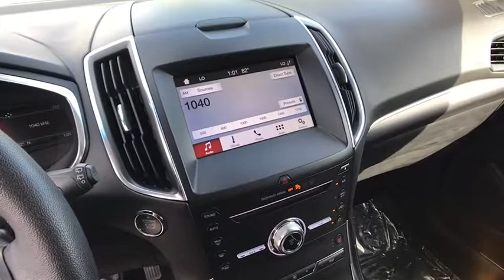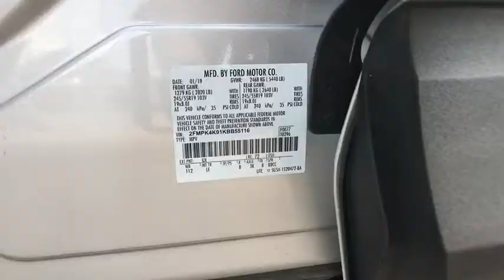2019 Ford Edge Clearwater FL NPB55116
2019 Ford Edge Titanium

Lokey Nissan
27758 U.S. HWY 19 NORTH

Recent Arrival! Priced below KBB Fair Purchase Price! CARFAX One-Owner. Clean CARFAX. Odometer is 4929 miles below market average!Silver 2019 Ford Edge Titanium AWD 8-Speed Automatic EcoBoost 2.0L I4 GTDi DOHC Turbocharged VCT21/28 City/Highway MPG We want your trade in and we are willing to pay top dollar to get it!!!Home of the Lifetime Free Oil Changes! Family owned for over 63 years we are your volume dealer in Clearwater Florida. With over 450 new vehicles in stock, why shop anywhere else? Call now and ask to speak with our Award Winning Sales Team for more information on the vehicle shown in this listing.Call now and ask to speak with our Award Winning Sales Team for more information on the vehicle shown in this listing. Internet price includes all discounts and rebates, dealer must retain financing. Not all customers will qualify for all rebates, financing or incentives used to obtain the online price. Pricing does not include reconditioning or certification where applicable. Pricing is plus tag, tax, dealer doc fees and title fees. See dealer for details.